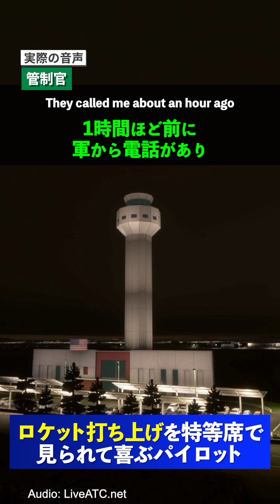ロケット発射を特等席で見られて喜ぶパイロット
2015年にアメリカのカリフォルニア州で行われた、ロケットの打ち上げ時に付近を飛行していた貨物機と管制官とのやり取りです。